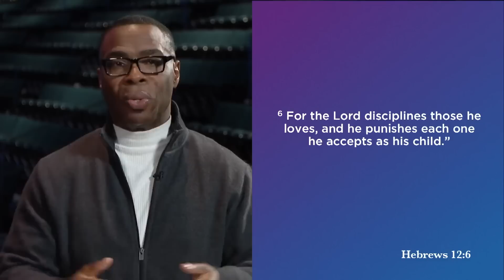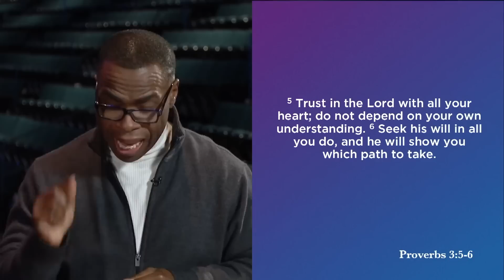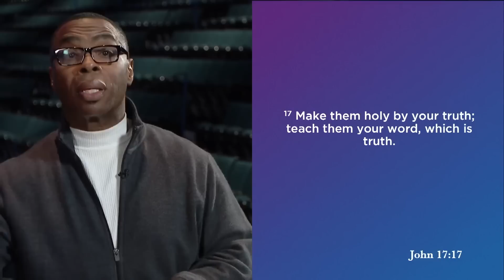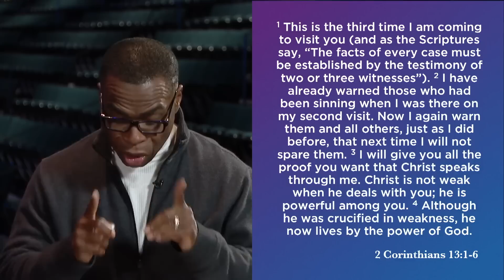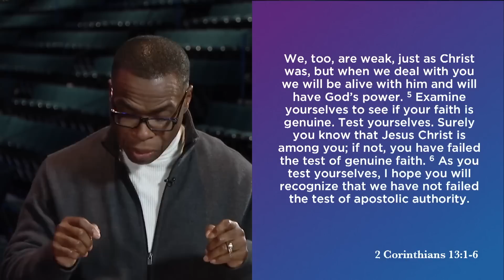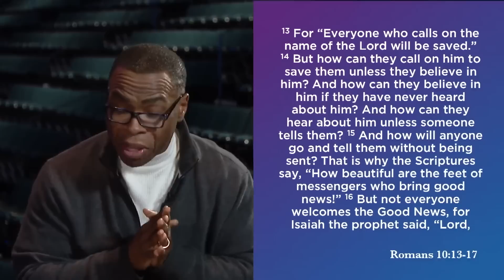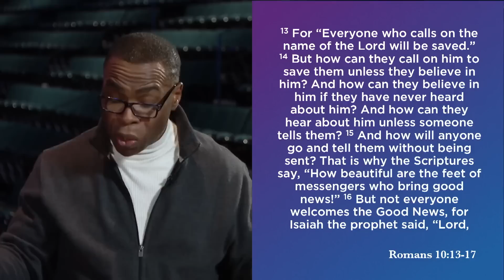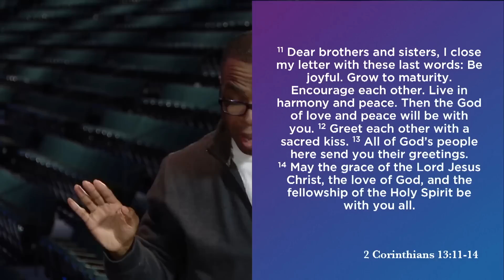Monday Night Bible Study | Mark Greathouse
🔴 Let’s study the Bible and deepen our relationship with God together! Here at Lakewood Church, it’s our passion to encourage you and equip you for the amazing things God wants to do in your life. Join us as we explore 2 Corinthians 13 with Mark Greathouse.